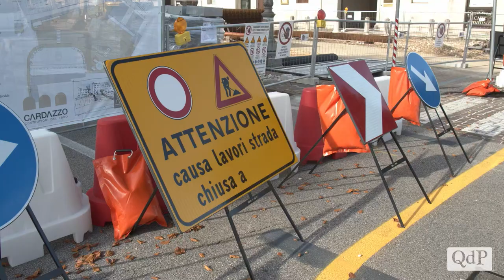Pieve di Soligo, arriva la fibra ottica ultra veloce: accordo con Tim per una cablatura entro l'anno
La città di Pieve di Soligo è competitiva e al passo con la modernità: è novità di questi giorni il nuovo accordo tra l'amministrazione e il gruppo Tim, che permette il raggiungimento di connessione ultra veloce in tutto il territorio comunale tramite la fibra ottica.